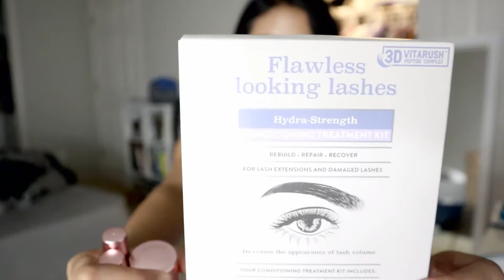TRYING A NEW LASH TREATMENT | BabyBaoVlogs